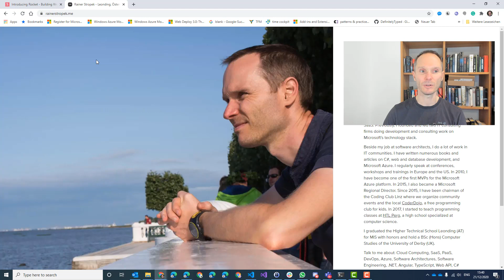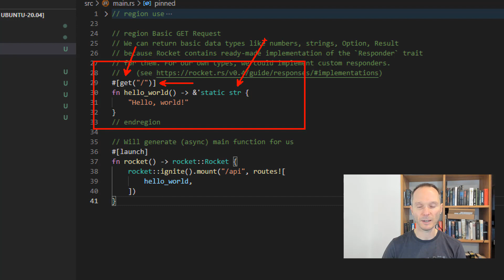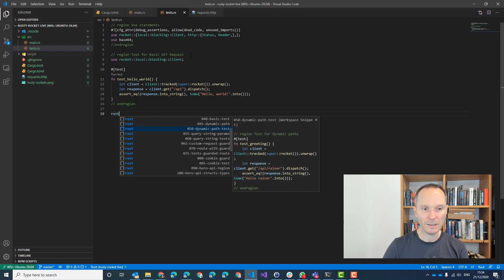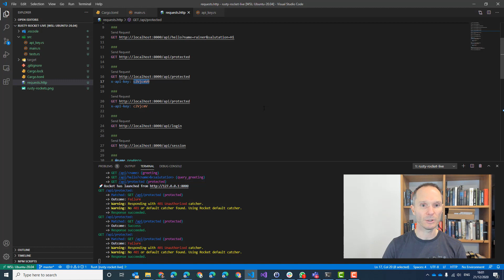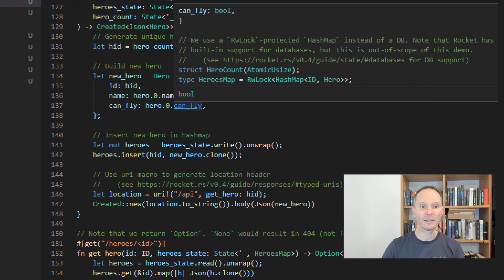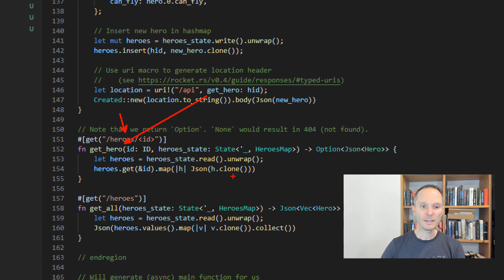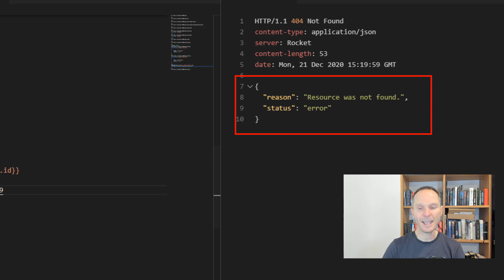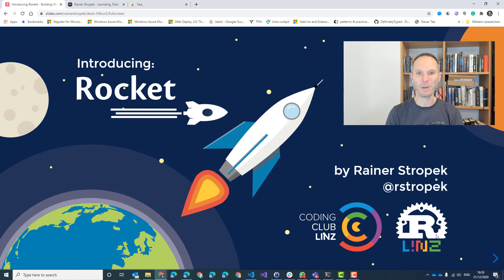Rust Linz, December 2020 - Rainer Stropek - Web APIs with Rocket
Web APIs with Rust Rocket
Is Rust only relevant for systems programming? Do you need platforms like Go or Node.js to build great web APIs? Rainer has been building cloud-based distributed systems for many years and for this Rust Linz meetup he looked into the Rocket framework. He will give a short introduction and compare it to frameworks he knows from other programming languages.

Rainer Stropek is co-founder and CEO of the company software architects and has been serving this role since 2008. At software architects, Rainer and his team are developing the award-winning SaaS time tracking solution “time cockpit”. Previously, Rainer founded and led two IT consulting firms that worked in the area of developing software solutions based on the Microsoft technology stack.